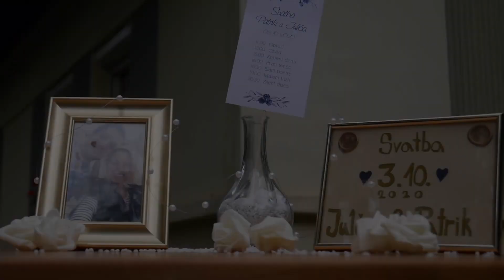3. 10. 2020 Julča & Patrik!